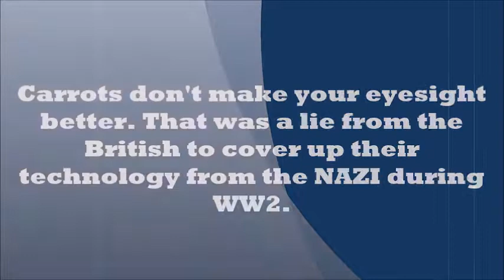First Casual AR Smart Glasses for Everyday Life !!!